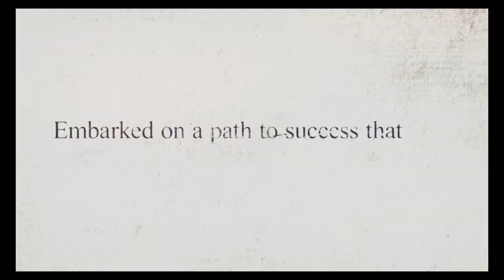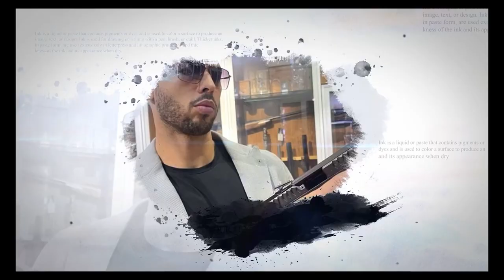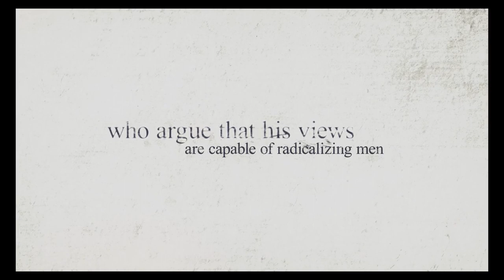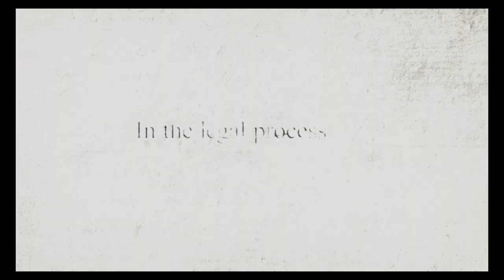From bottom to TOP G. FULL ANDREW TATE DOCUMENTARY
The Tate Brothers documentary is a must-watch for anyone interested in the recent news on Andrew Tate and the controversies he's been embroiled in. From celebrity to controversy, this documentary provides a detailed look at Andrew Tate's life and the allegations that have been made against him. With a cast of characters larger than life, this documentary is sure to captivate and inform viewers.

If you're interested in recent news on the Andrew Tate case, or want to learn more about the Tate brothers and their history, then this documentary is for you! The film covers all the important details of the case, from allegations to recent news. Whether you're a Tate fan or a critic, this documentary is definitely worth watching!

/// CHAPTERS ///
▸ 0:00 Intro
▸ 1:00 Early Life and Background
▸ 2:00 The Path to Success
▸ 3:00 The Path to Success
▸ 4:00 TOP G
▸ 5:00 Hate and Criticism
▸ 6:00 Hate and Criticism
▸ 7:00 Recent News
▸ 8:00 Outro

Here are another very interesting products you really should consider checking out since they are boosting your allaround wellbeing.

African Lean Belly - Weight Loss Beast By Award Winning Vendor

VitaFirm - Elite media buyers are calling it the #1 Health Offer In History!

Glucofreeze - A product made to help soothe diabetes issues.

Follow on Discord for FREE money making lessons and crypto/stocks/options signals. 400% ROI in a MONTH!!!